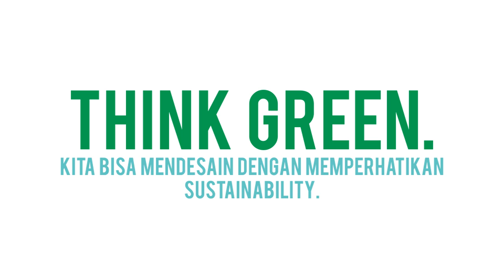Fungsi Ganda Media Cetak - for designers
This is a short motion graphic for designers about designing dual-functioned printed goods.